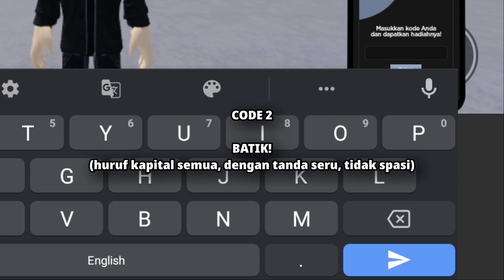Redeem CODE TERBARU Di CDID UPDATE + Lokasi Baru DAILY REWARD!! | CDID V.0.7 Roblox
🎮 Roblox :
👤 Username : darrennk67
✔️ Follow My Roblox Profile :